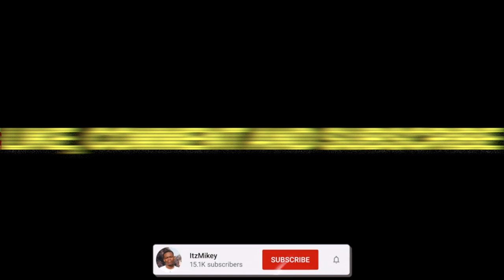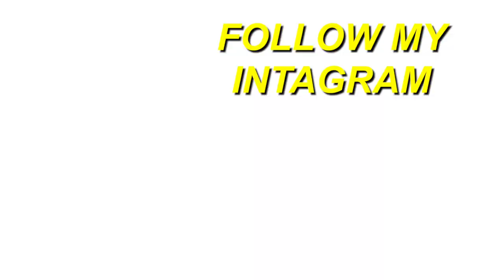EZ MILL IS BACK. Ez Mil - BeatBox Freestyle (Official Music Video) | REACTION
Here's a reaction to "Ez Mil - BeatBox Freestyle (Official Music Video) ", hope you guys enjoyed the reaction. ENJOY :)) Thank you guys for 19k subs, our goal is 20k by Dec.

Full ORIGINAL video: Ez Mil - BeatBox Freestyle (Official Music Video)